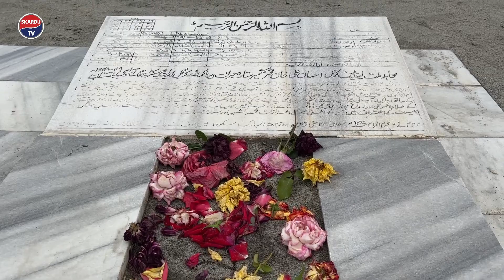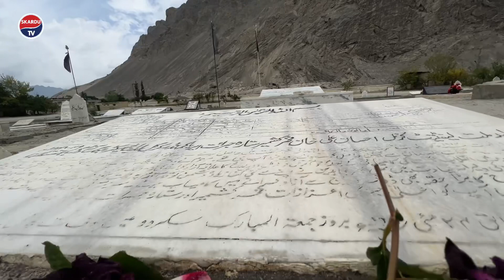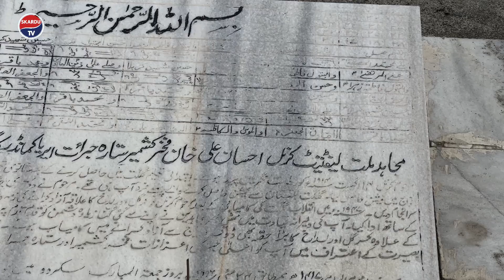Liberation War Of Gilgit Baltistan | Col. Ehsan Ali | 2023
Liberation War Of Gilgit Baltistan |  Mujahid-e-Milat , Fakhar-e-Kashmir , Sitara-e-Juaat | Col. Ehsan Ali